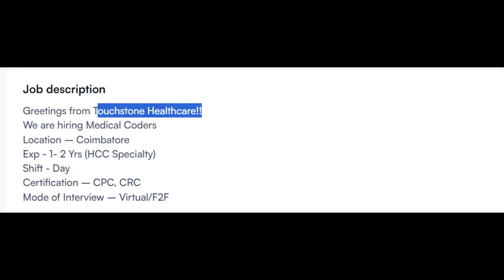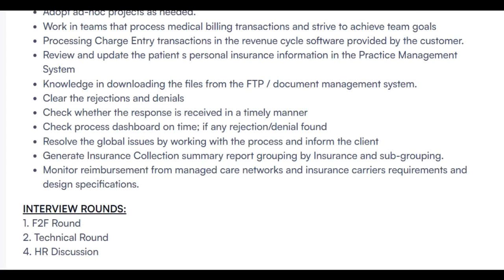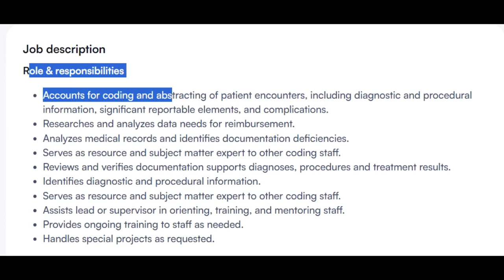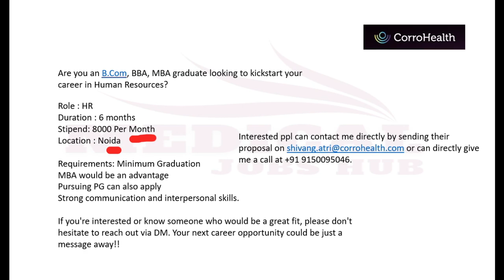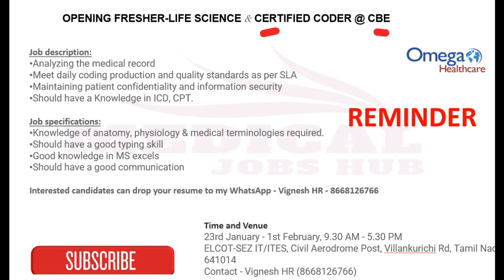MEDICAL CODING - FRESHERS & EXPERIENCE !!